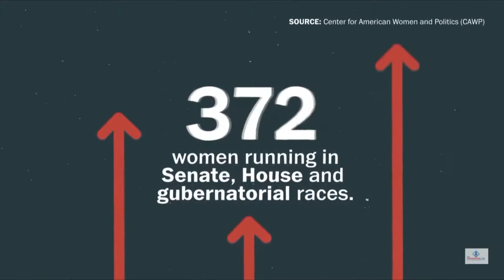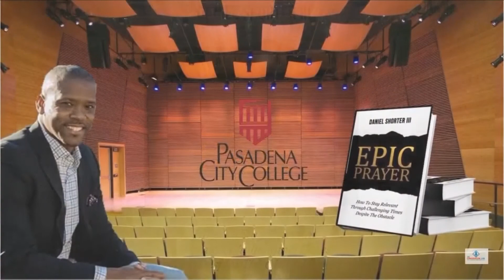Ep 37 Hon. Jacque Robinson-Baisley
NEW EPISODE THURSDAY 10/23 7P PDT
Ep 37 City of Pasadena Former ViceMayor Jacque Robinson-Baisley is in the the seat. We discuss RentControl, PUSD school closures & #2020 election.